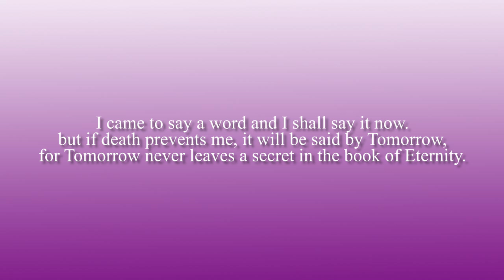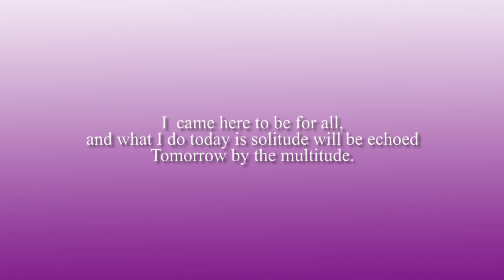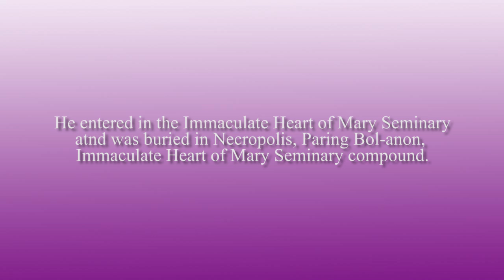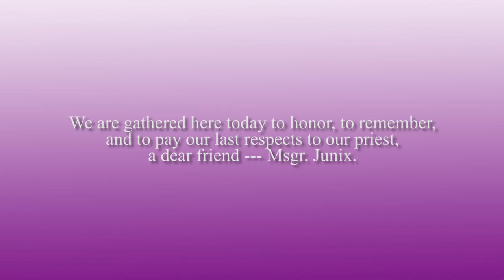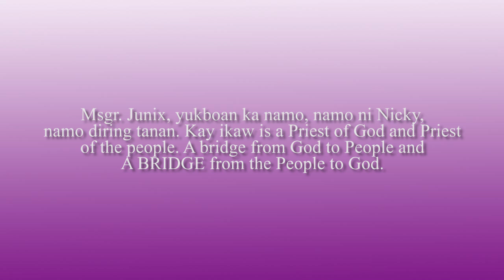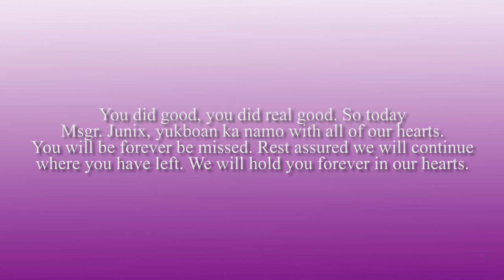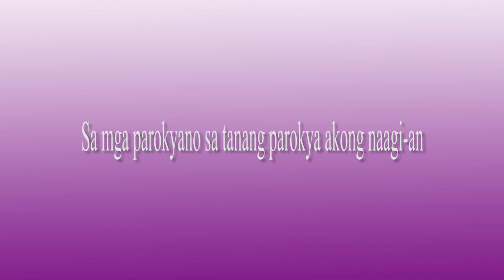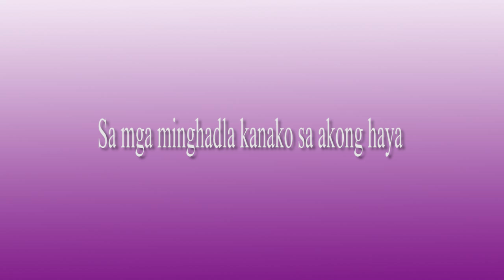Msgr. Junix Nalzaro's Funeral (Highlights)